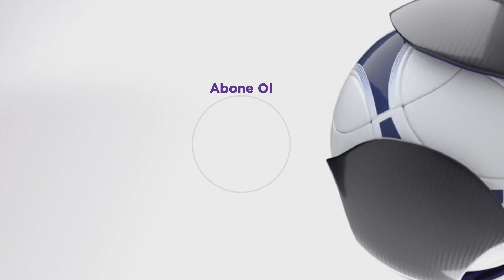ÖZET: Trabzonspor 1-1 Giresunspor | 22. Hafta - 2021/22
2021/22 sezonunun 22. hafta maçında Trabzonspor ve Giresunspor karşı karşıya geldi, mücadele 1-1 beraberlikle sonuçlandı.

Süper Lig’in arşiv maçlarının özet görüntüleri, en unutulmaz anları beIN SPORTS Arşiv Youtube kanalında!